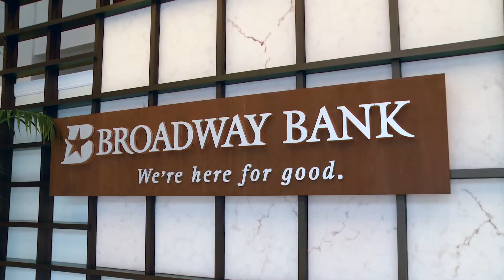Broadway Bank Receives The Minority Banking Advocate Award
With excitement and renewed commitment to “doing good” we accept the Minority Banking Advocate Award in conjunction with Minority Entrepreneur Week. This is especially meaningful to Broadway Bank because we were nominated by one of our commercial clients, United States Army veteran Bede Ramcharan.  Bede runs a very successful full service management and consulting company.  And while Indatatech serves a global market, for Bede and his staff it is still all about family.  It is this kind of spirit of entrepreneurship and solution-oriented success that keeps the San Antonio economy vibrant —and inspires us all.